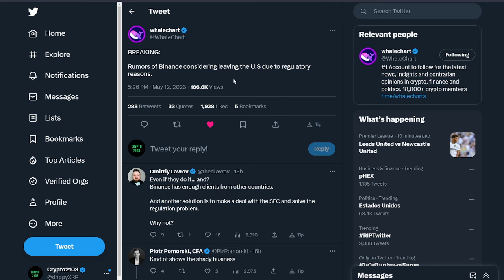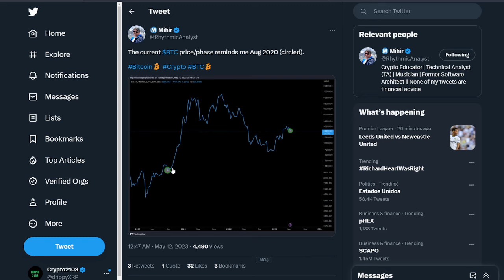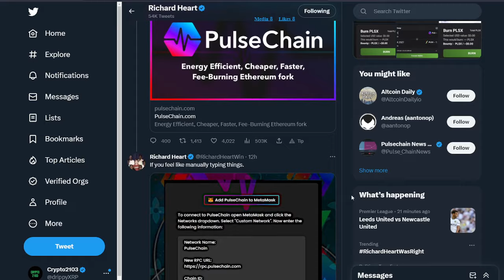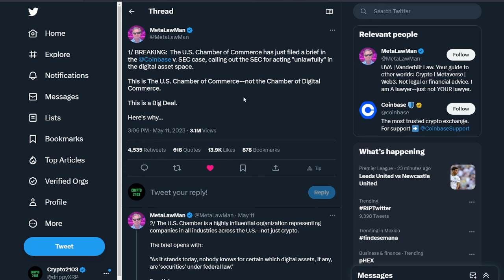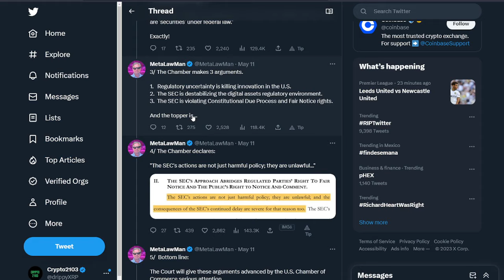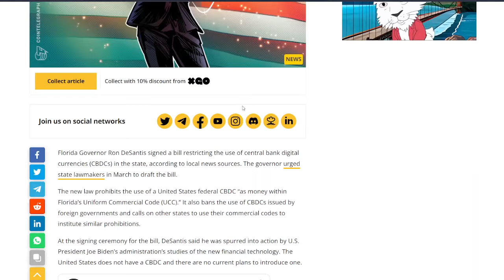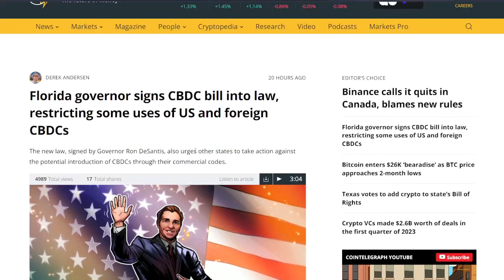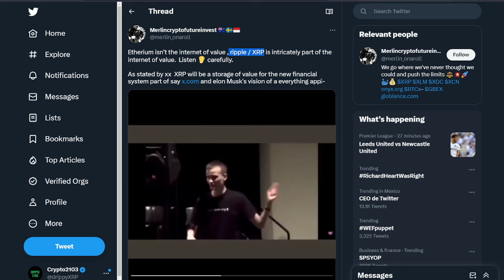XRP Ripple HUGE Lawsuit NEWS, why THIS is the START OF THE NEXT BULL... MUST SEE END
💲 Receive $41 GUARANTEED! Sign up on WeBull and deposit JUST $0.01 and you'll receive $41 in FREE STOCKS (you can get up to $15k but usually you'll get $41 to $300). Invest or sell the stocks and withdraw, whatever you prefer. Don't miss this promotion! (ends soon)